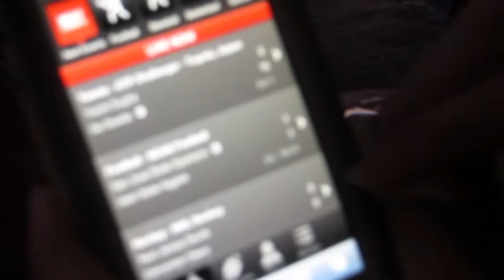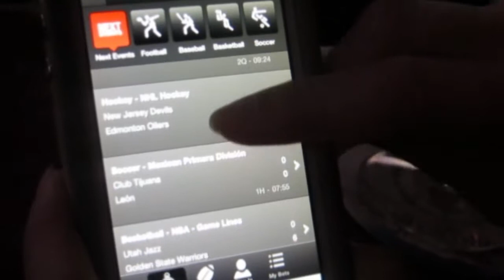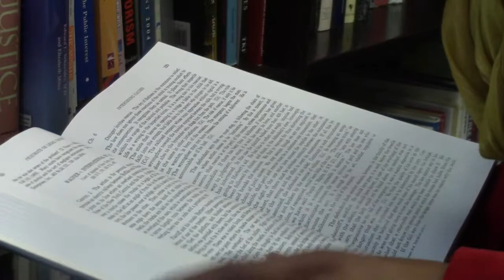Sports Betting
High-achieving sports enthusiasts are in a league of their own.

Deeply immersed in the minutia like player statistics and franchises’ strengths and weaknesses, you will find many of them participating and thriving in the world of sports gambling.

Using comprehensive knowledge of teams’ in-game tendencies, it’s not uncommon for big-time gamblers to put down at least $1 million in a single day of sports.

MG Montemayor reports..